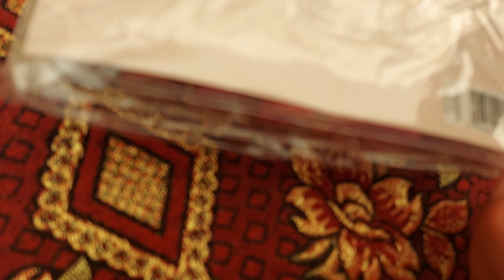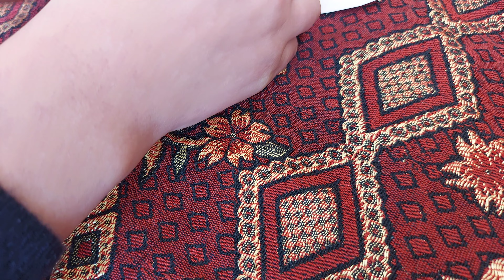QUO LIPSTICK REVIEW ❗ SWATCHES AND UNBOXINGS ❗ BEST AFFORDABLE LIPSTICK 💄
Regards
Yousafzaichannel